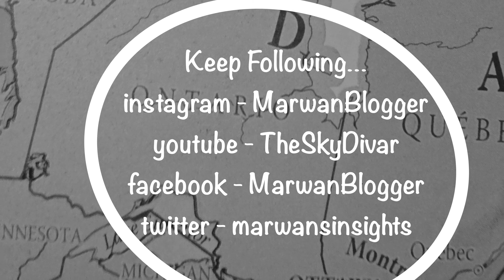Northern Ontario - Manitoulin Swing Bridge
The only vehicular access to the world’s largest freshwater island, Manitoulin, is via a century-old railway swing bridge.

FOLLOW ME IN THESE PLACES FOR UPDATES